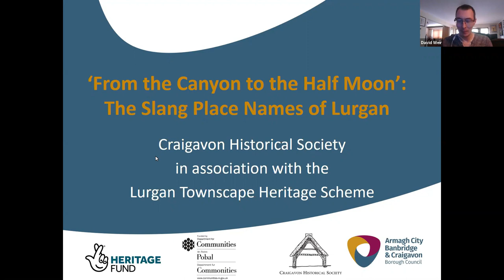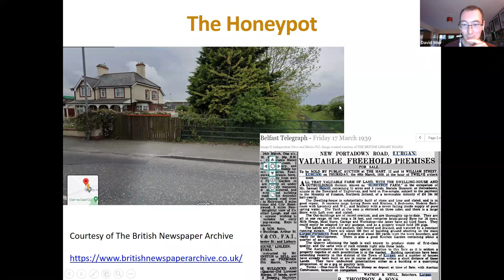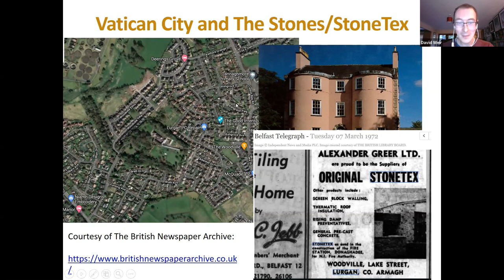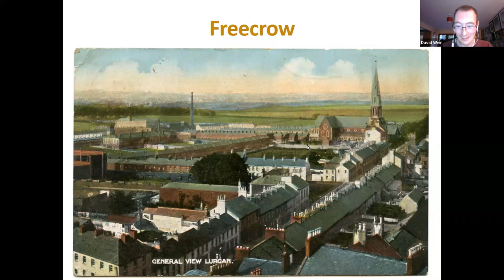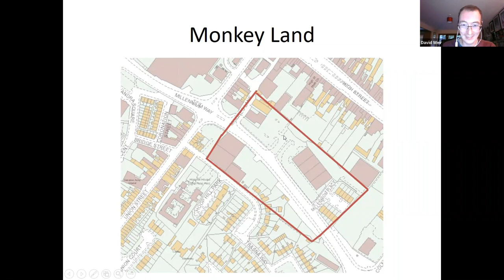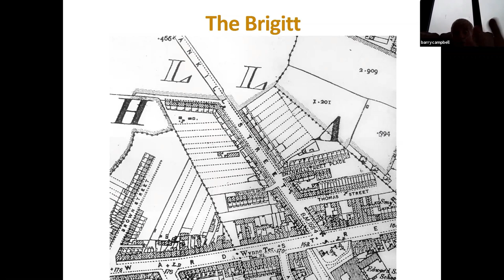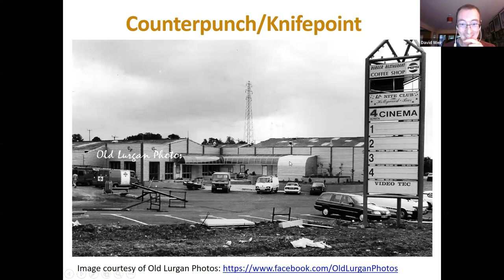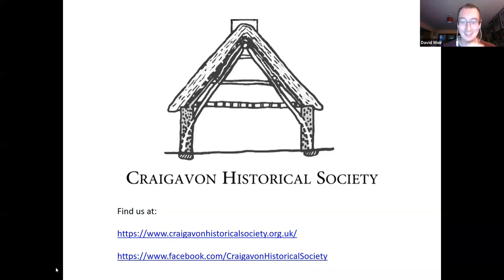'From the Canyon to the Half Moon': The Slang Place Names of Lurgan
An illustrated Zoom presentation in which the colloquial and slang place names of Lurgan and the meanings and the stories behind them are revealed, providing an insight into the hidden history and geography of the town.

A map of the slang place names of Lurgan was also launched as part of the presentation, which will be available to purchase in venues throughout Lurgan for £3.

This talk is part of a project examining the language and place names of Craigavon, which is supported through funding from The Community Heritage Fund, which was distributed by The National Lottery Heritage Fund Northern Ireland on behalf of the Department for Communities.

 - In total 29 Communities heritage projects from across Northern Ireland have been awarded grants totalling £241,900

- The fund is part of the £29million Executive allocation to support the arts, culture, heritage and language sectors in Northern Ireland